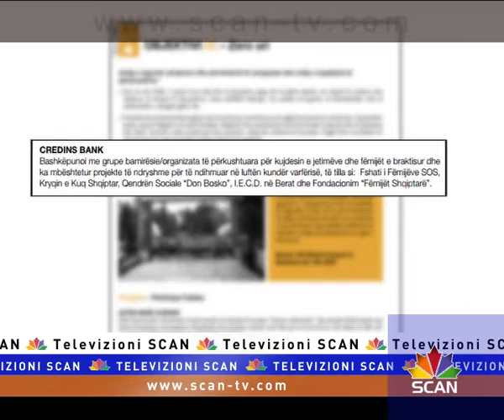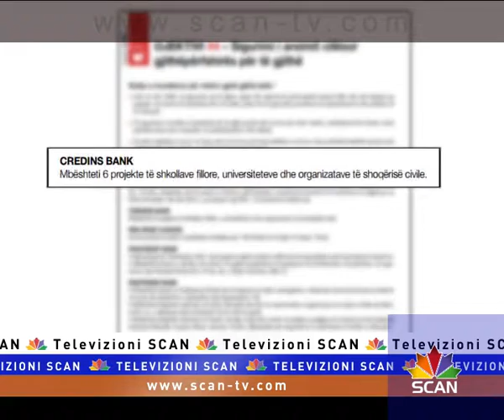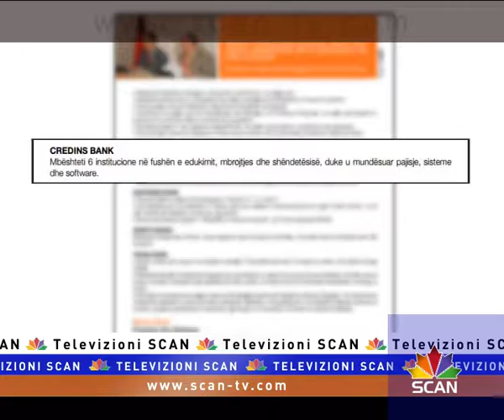Përgjegjësi sociale në 1 vit